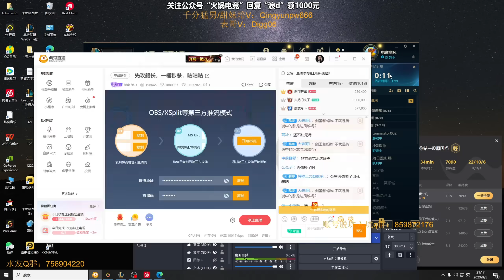【浪D船長】臥龍鳳雛隊友立大功，對面神級男槍白忙活35分鐘，晚上睡不著覺了（vs雷文）